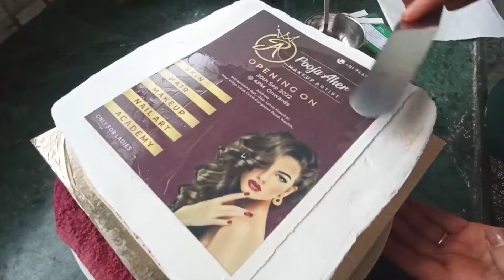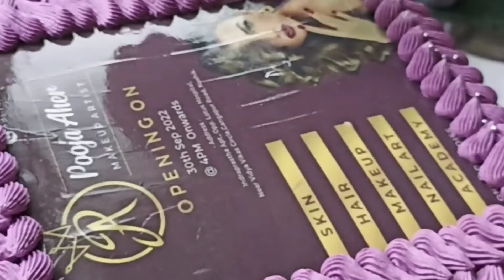Customized Photo Cake.. 💅💄| C∆KE TOWN.. ❤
parlours opening theme cake.. ❤💅💄